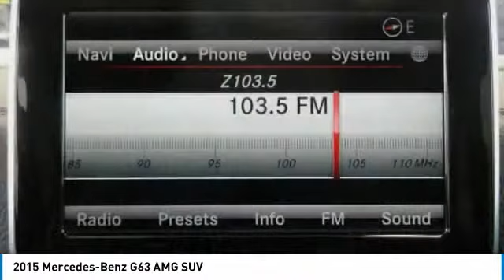2015 Mercedes-Benz G63 AMG Brampton ON A2015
2015 Mercedes-Benz G63 AMG SUV

Mercedes-Benz Brampton
10 Coachworks Crescent

Enjoy 0.9  financing for up to 60 months on select 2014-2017 Certified Pre-Owned vehicles. 2015 Mercedes Benz G63 AMG with Bull Bar and 20inch Alloy Wheels in Matte Black Packages.  This vehicle will not disappoint you. Buying Certified gets you: Reassurance: 150-point certification-inspection, all authorized Mercedes-Benz Parts. Warranty: standard Star Certified warranty up to 6 years or 120,000 kmConfidence: complete vehicle history reportSecurity: 24-hour special roadside assistancePeace of mind: five day/500 km exchange privilege Mercedes Benz Certified Pre-owned vehicles are held  to the highest standard. This is a list of all the work we have had done by our highly trained certified Mercedes-Benz technicians:- Wiper Blades- Front Brakes- Rear Brakes All of our customers, at Mercedes-Benz Brampton who need maintenance or repairs on their car during their absence can take advantage of our travel service:Leave your vehicle at the dealership and our shuttle service will drive you to the airport.No parking fees, no worries: your vehicle will be safe and sound while you are gone.